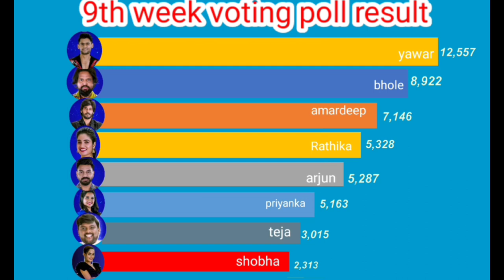Bigg boss 7 telugu 9th week voting poll result today//5th captaincy task🧢//prashanth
Biggboss7telugutodaypromo Biggboss7tekugupromo Biggboss7voting Biggboss7teluguvotingresult Biggboss7latestupdeatstoday Biggboss7telugureview
Biggboss7telugu9thweekvotingpollresult Biggboss79thweekvoting Biggboss7teluguvotinganalysis